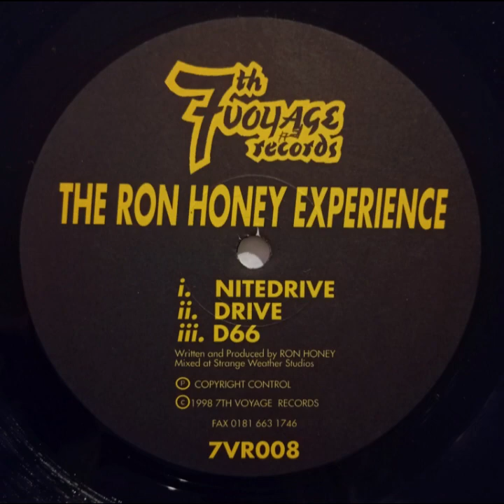THE RON HONEY EXPERIENCE - DRIVE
Artist:  THE RON HONEY EXPERIENCE
Album:  NITEDRIVE
Title:  DRIVE
Side:  A-2
Year:  1998
Country:  UK